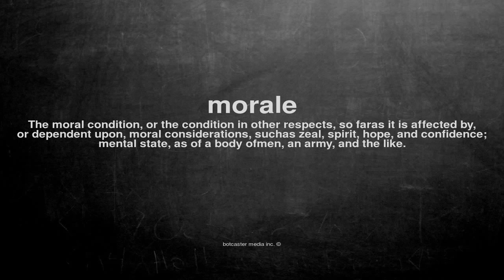What does morale mean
What does morale mean in English?